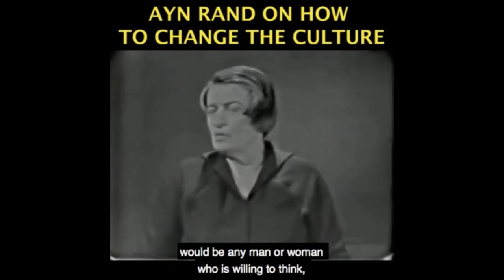Best and Worst Christmas Movies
This video was created by Christian Jackson.  Taken from YBS: Christmas Musing, Favorite Christmas Movie...  Streamed live December 24, 2020